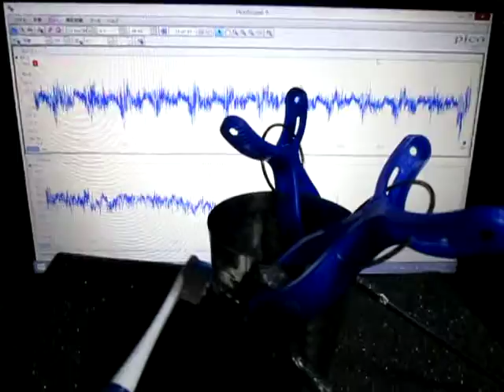音と超音波の組み合わせによる、超音波実験 Ultrasonic experiment